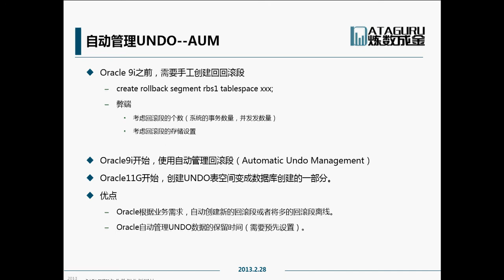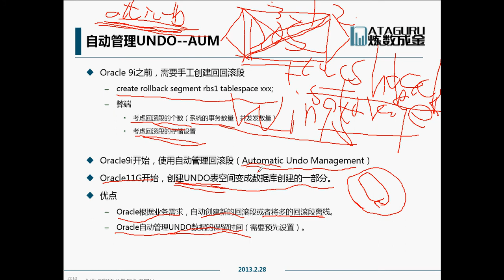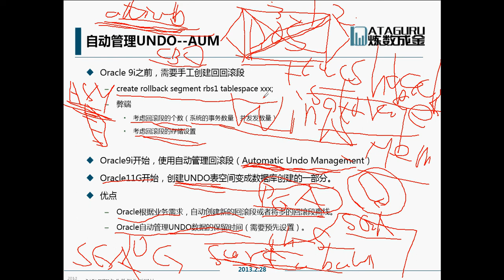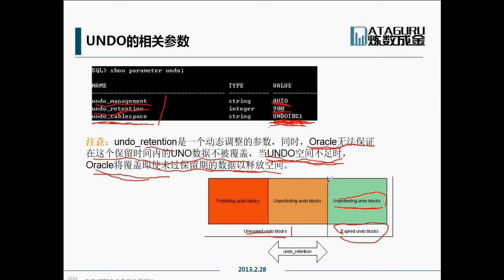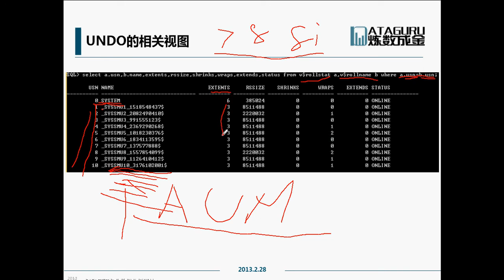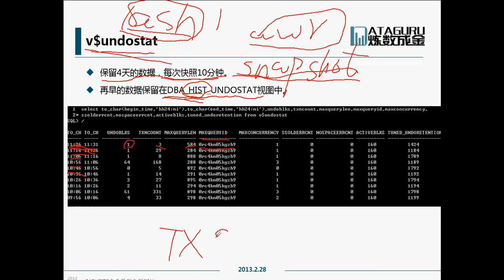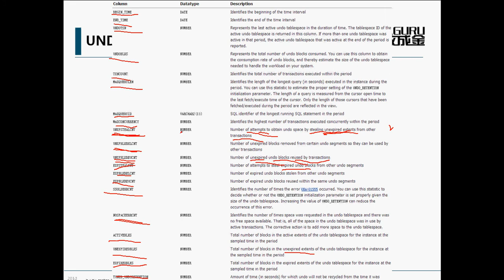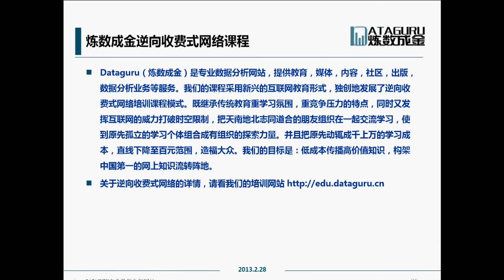第15课 回滚段及其用途 第四课 UNDO b